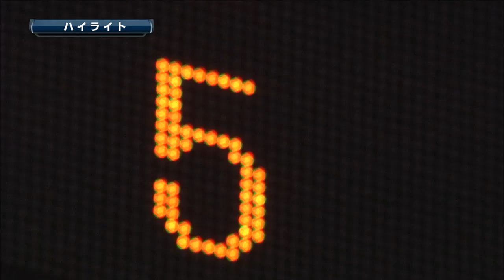2013.08.02 H8-7L 5時間越えの熱戦は鷹が劇的サヨナラ勝利！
ソフトバンクは5回に長谷川の2ランホームランで逆転に成功するも、8回に同点に追い付かれる。しかし、延長12回に内川がレフトへタイムリーツーべースヒットを放ち、5時間を超える熱戦に終止符をうった。埼玉西武は栗山の満塁ホームランで勝ち越しに成功する等の粘りを見せたが敗れた。（8月2日 ソフトバンク-埼玉西武 試合ハイライト）